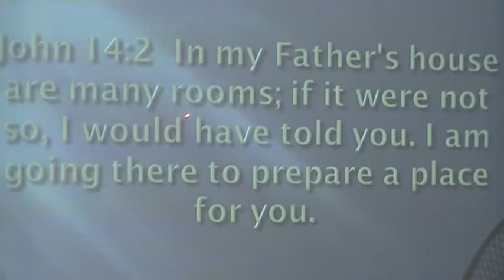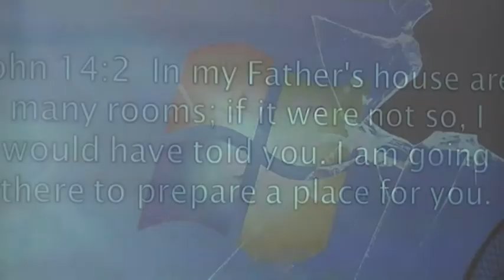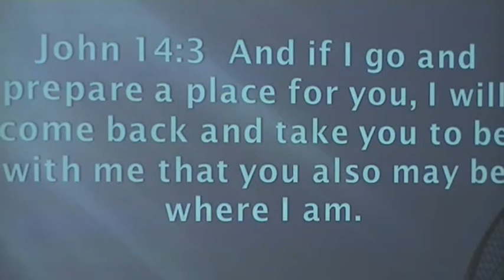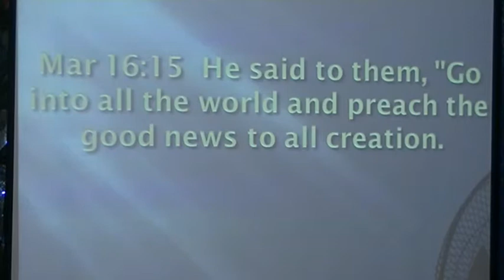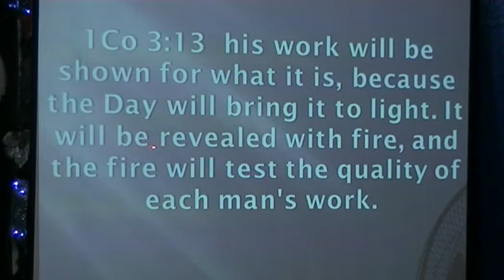Build your house in Heaven Part 3